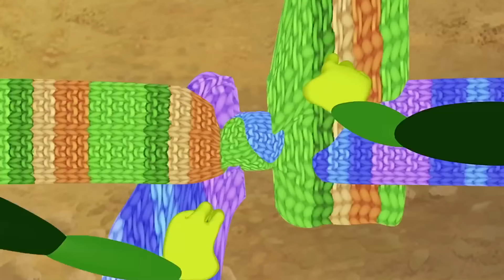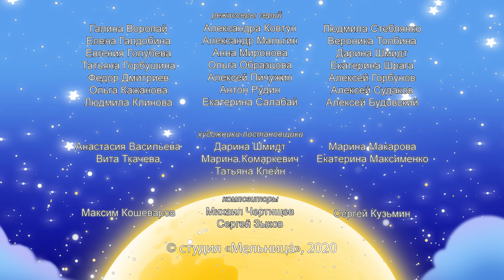Лунтик | С рождеством ⭐ Сборник мультфильмов для детей